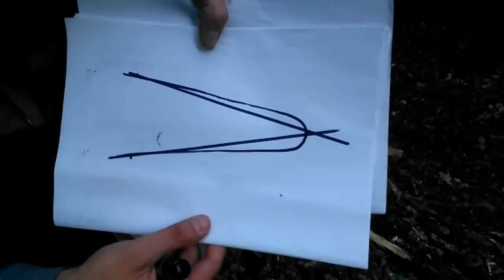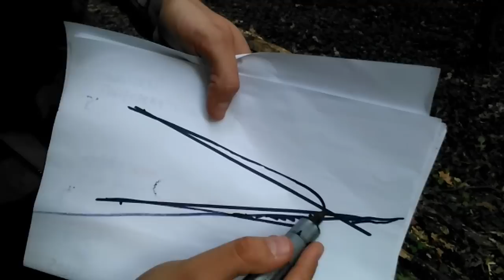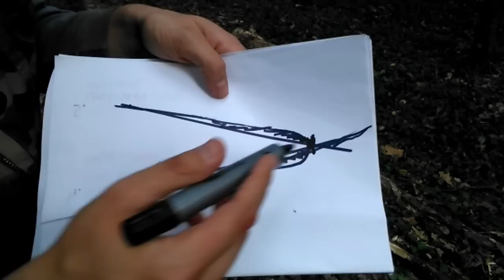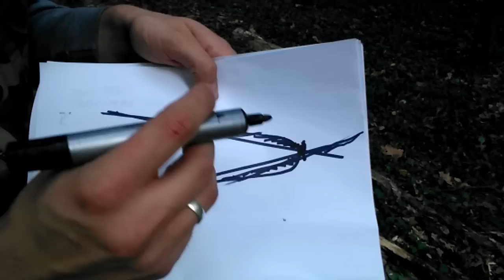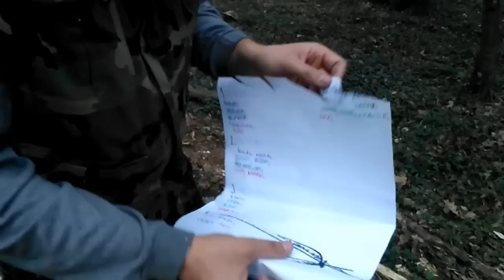Oštrenje noža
Preporuka literature na temu oštrenja;

Juranich, J. - The Razor Edge Book of Sharpening

Hock, R. - The Perfect Edge - The Ultimate Guide to Sharpening for Woodworkers

Lee, L. - The Complete Guide to Sharpening

Kochanski, M. - Knife Sharpening

Bottorff, S. - Sharpening Made Easy: A Primer on Sharpening Knives and Other Edged Tools